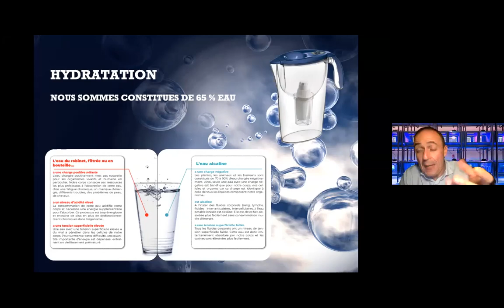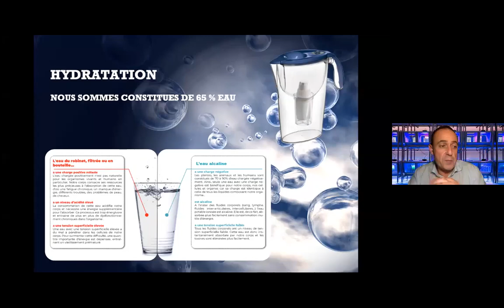Hydratation Dr A FRESU 081221